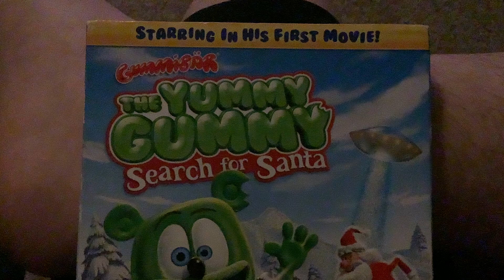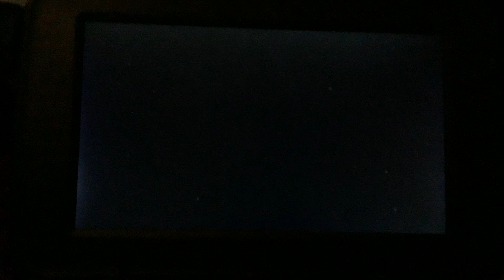Opening To Gummibar The Yummy Gummy Search for Santa DVD 2012